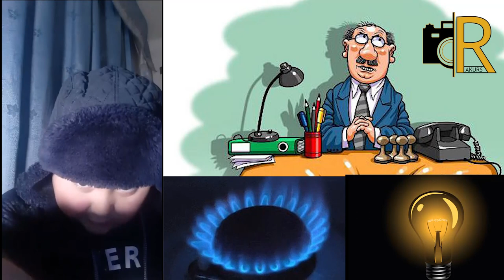BOLAKAY rahbarlarni "yedirdi"...